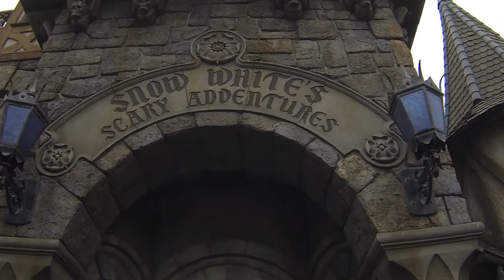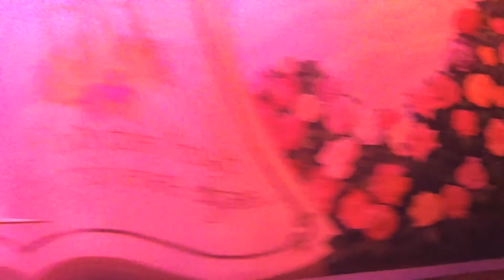Disneyland's Snow White's Scary Adventures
Lets journey with Snow White as we try to escape the queen who is desperately trying to give us "the apple." Enjoy Snow White's Scary Adventures. This attraction is located in Fantasyland at Disneyland.

Shaun Allen Films is not associated with the Disneyland Resort.

Follow Shaun Allen Films: THE DISNEYLAND VIDEOS SERIES on Twitter, Facebook, and Instagram!